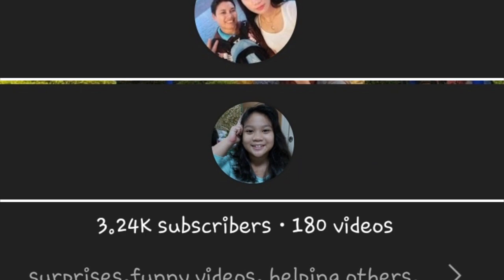HAPPY 21st CHARTER DAY VALENCIA CITY| VLOG 59 | A TRAVELER 21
Music in this video
Listen ad-free with YouTube Premium
Song
Slow Down
Artist
Jim Yosef, Shiah Maisel